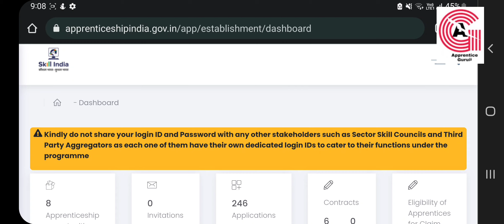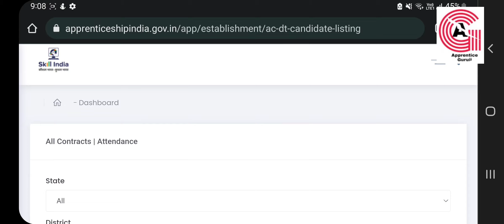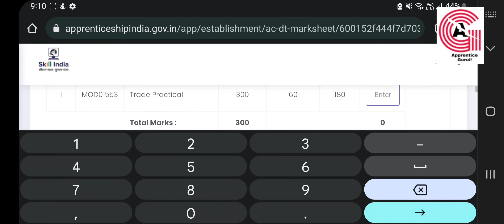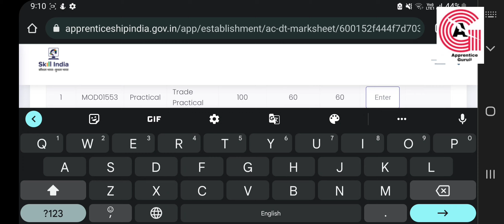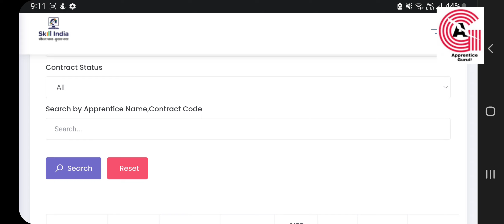How to Upload 112th AITT Exam Practical and Session Marks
Namesty Dosto is video me hum dekhne wale hai department apne candidates ke 112th AITT Exam ke practical and Sessional marks kaise upload kar sakta hai.